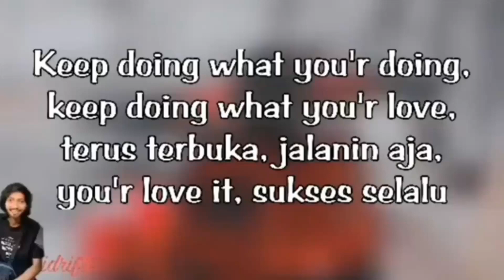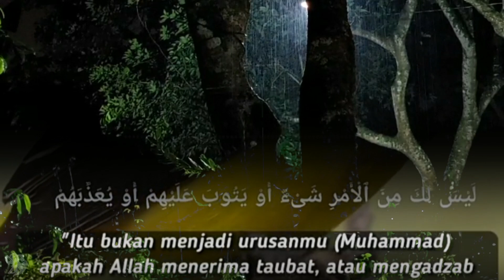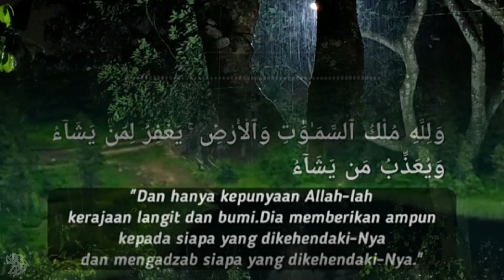Gus Baha - Tambah Khusuk Tambah Bodoh